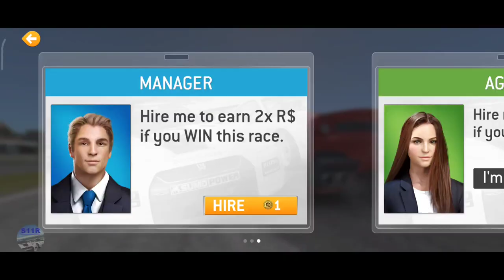Real Racing 3–Elite–Track Thrillers–Tiers 7, 8, 9, 10, 11, 12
00:00 | Real Racing 3–Elite–Track Thrillers–Tiers 7, 8, 9, 10, 11, 12
00:07 | 7.1 Dubai Autodrome International Circuit(Cup)
05:26 | 8.1 Autodromo Nazionale Monza Road Course(Time Trial)
07:45 | 9.1 Brands Hatch Indy Circuit(Autocross)
08:59 | 9.2 Daytona International Speedway Motorcycle Course(Cup)
14:05 | 9.3 Porsche Test Track Dynamic Circuit(Speed Record)
15:55 | 10.1 Nurburgring Müllenbachschleife(Cup)
19:33 | 10.2 Dubai Autodrome Hill Circuit(Elimination)
22:39 | 50% Complete
22:52 | 10.3 Suzuka East Circuit(Speed Snap)
23:46 | 11.1 Circuit de Catalunya Club Circuit(Endurance)
30:53 | 11.2 Nurburgring Grand Prix Circuit(Cup) [first lap]
33:07 | 11.2 Nurburgring Grand Prix Circuit(Cup) [last lap]
35:14 | 11.3 Daytona International Speedway Road Course(Hunter)
37:36 | 12.1 Brands Hatch Indy Circuit(Cup)
40:10 | 12.2 Porsche Test Track Dynamic Circuit(Speed Snap)

Cars:
Lexus LFA
McLaren MP4-12C
Ferrari F12TDF

My settings:
Steering sensitivity: 5
Assist : off